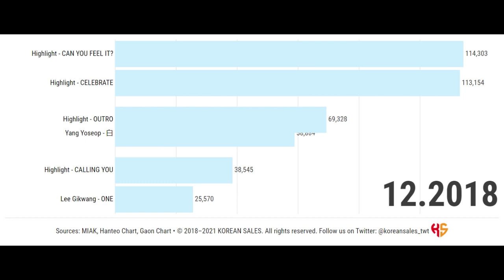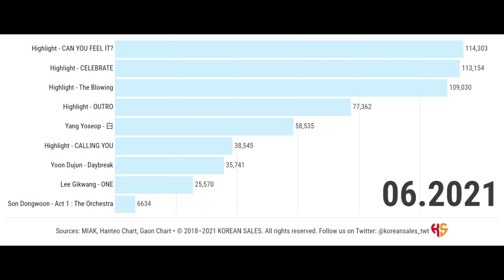BEST-SELLING ALBUMS UNDER AROUND US ENTERTAINMENT (03.2017~10.2021) | KOREAN SALES